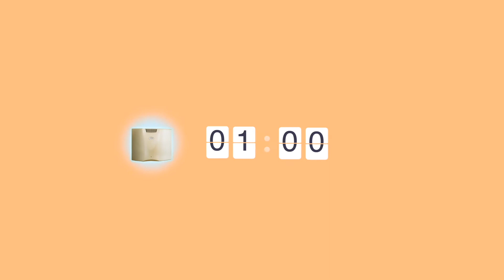オゾンの力で除菌・消臭 オゾン発生器 HYGIENIC（ハイジェニック） HG-10【玄関編】/Disinfecting and Deodorizing with Ozone Generator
オゾンの力で除菌・消臭
オゾン発生器　HYGIENIC（ハイジェニック） HG-10

メディアでもオゾンには新型コロナウィルスの感染力を抑える効果があることが取り上げられ、皆さんのウィルスに対する予防意識が高まっています。オゾンは強力な除菌・消臭効果が特徴で、空気清浄機のフィルターに付着したままの浮遊ウィルスや臭いの元も分解除菌します。臭いを包み閉じ込める芳香剤とは異なり、オゾンによる消臭は臭いの元から分解するためより高い効果を発揮します。病院や介護施設からもご好評いただいており安心してお使いいただけます。
「オゾン発生器　HYGIENIC（ハイジェニック） HG-10」は壁掛けでのご使用も可能です。
ウィルス対策、臭い対策に是非どうぞ！詳しくは販売元へお問合せ下さい。

Disinfecting and deodorizing with ozone
Ozone generator HYGIENIC HG-10

The media has mentioned that ozone is effective in controlling the infectivity of the new coronavirus, and preventing the virus from  increasing. Ozone is characterized by its powerful sterilizing and deodorizing effects. It decomposes and disinfects floating viruses and odors that remain attached to the filter of the air purifier. Unlike air fresheners, which envelop and trap odors, ozone deodorization is more effective because it decomposes from the source of odors. You can use it with peace of mind as it has been well received by hospitals and nursing facilities.

Let us take measures against viruses and odors in our atmosphere!

オゾン/ozone
オゾン発生器、オゾン発生装置/ozone generator
オゾナイザー/ozonizer
除菌/sterilization
消臭/deodorization
嫌な臭い/nasty smell, bad smell
臭い、ニオイ/odor
洗濯/washing
生乾き/half-dry
ゴキブリ/cockroach
焼肉/grilled meat
鉄板/iron plate dish
靴/shoes
ブーツ/boots
服/clothes
スーツ/suits
対策/countermeasure
静か/quiet device
飲食店/restaurant
病院/hospital
学校/school